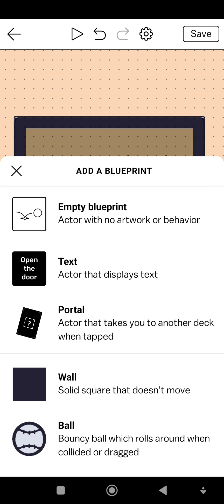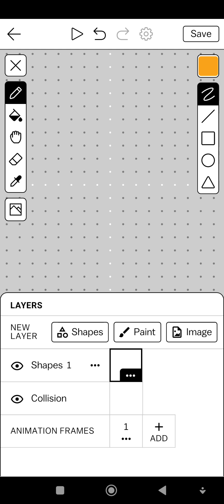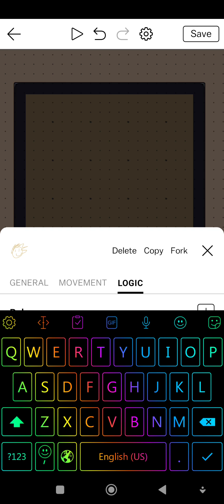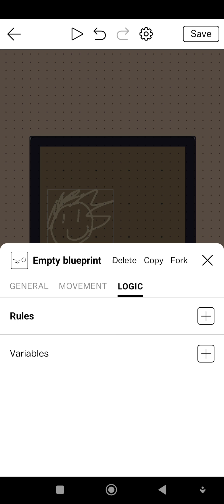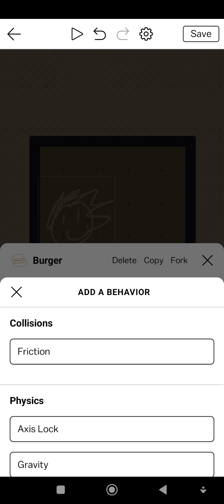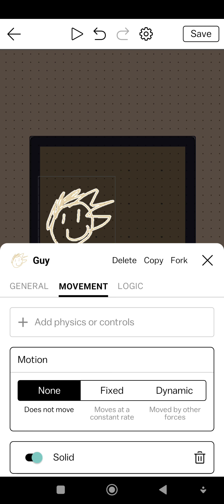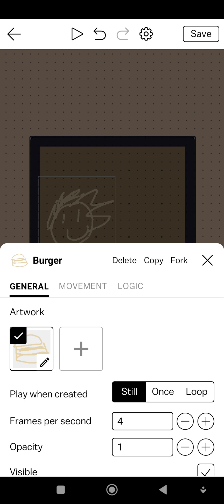how to make a basic castle game